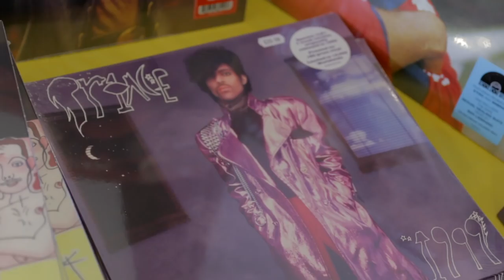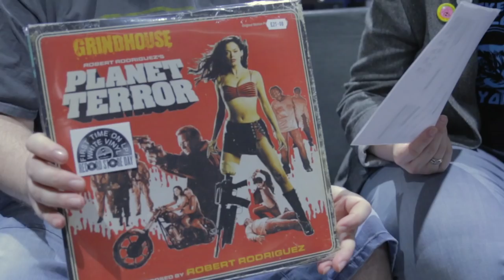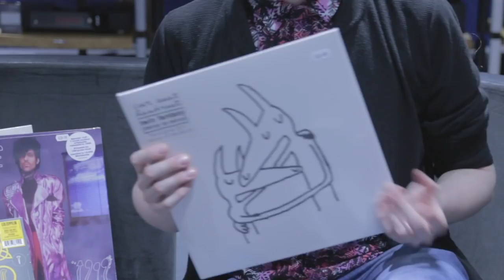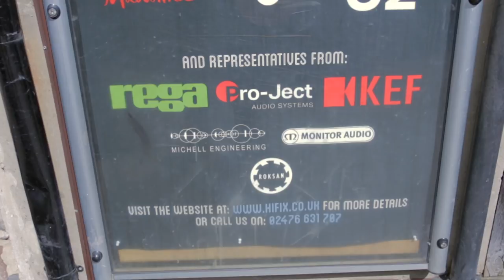Record Store Day 2018 at Frank Harvey Hi-Fi Excellence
Last Saturday, April 21st 2018, we celebrated the eleventh annual Record Store Day event. We were joined by hundreds of vinyl-loving people from all over the country who were eager to get their hands on some exclusive RSD vinyl records and take part in the event activities in store.

Joining us on the day we had representatives from some of the top industry leading names in Hi-Fi, demonstrating new products from: Rega, Cyrus, Roksan, Monitor Audio, Pro-Ject Audio, and KEF. There were amazing prizes for many customers, including: a free Kef Muo Bluetooth speaker to the first person in line, 10 free Cyrus SoundKey DAC/Headphone Amplifiers to the following ten in line, free RSD18 branded tote bags to the first 20 in line. There was also a grand prize draw that each customer entered into as they waited in the queue, the winners of which were made the lucky owners of the Pro-Ject Essential III Limited Edition Sergeant Pepper Turntable and the Rega Planar 1, respectively.

We would like to extend our warmest thanks to all who attended, all our amazing industry representatives, and for the support of BBC Music. We were so happy with the turnout of this year’s event, and hope we’ll see you all again next year!

Find us in store at: 163 Spon Street, Coventry, CV1 3BB